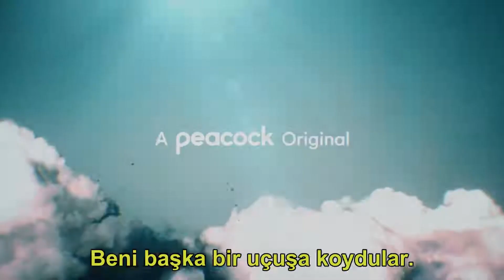Departure (TV Series 2019-2021) - Trailer (Türkçe Altyazılı Fragman)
A high-octane conspiracy series that follows the mystery of Flight 716 - a passenger plane that vanishes over the Atlantic Ocean.

Season 1: 6 episodes

Season 2: 6 episodes

Atlantik Okyanusu üzerinde kaybolan bir yolcu uçağı olan Uçuş-716 hakkındaki gizemi izleyen yüksek tempolu bir komplo dizisi.

Tür: Dram, Gizem, Gerilim

1. Sezon: 6 bölüm

2. Sezon: 6 bölüm